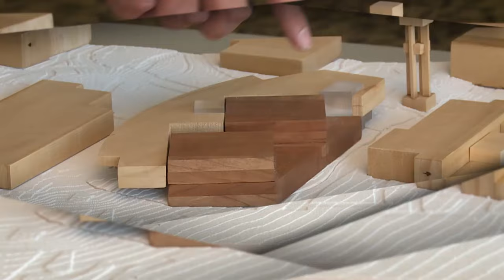Tracy Hall Science Center Construction Time Lapse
Here's a look at how the Tracy Hall Science Center was built, including a construction time lapse.

WSU does not discriminate on the basis of race, color, national origin, pregnancy, genetics, age (over 40), disability, religion, sex, sexual orientation, gender identity/expression, veteran, active military status, and other classifications protected by law in its programs and activities.

Information is available from, and discrimination and harassment complaints may be filed with, the Executive Director of AA/EO, , MA 101, or 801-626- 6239.